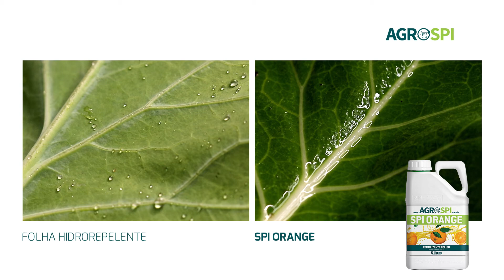SPI ORANGE (Óleo de Laranja) - Agro SPI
COMO FUNCIONA?  O SPI Orange contém em seu principio ativo o Limoneno, óleo extraído da casca da laranja. Considerado o ‘Sumo’, suas propriedades o tornam insolúvel em água. A partir de alguns aditivos adicionados, conseguimos ter sua máxima solubilidade em água, transformando-o em um dos melhores auxiliadores na pulverização em termos técnicos e práticos.

O SPI ORANGE consegue maior eficiência na quebra de camadas cerosas e hidrorepelência.

Nosso produto, contem redutor de espuma e reduz a deriva, podendo ser utilizado em qualquer aplicação.